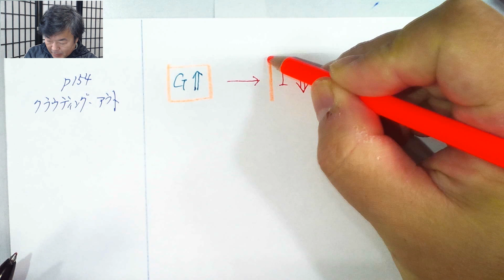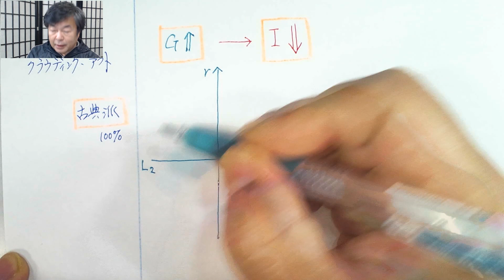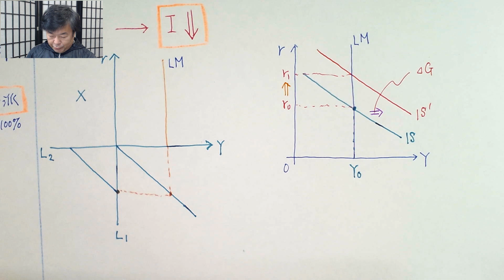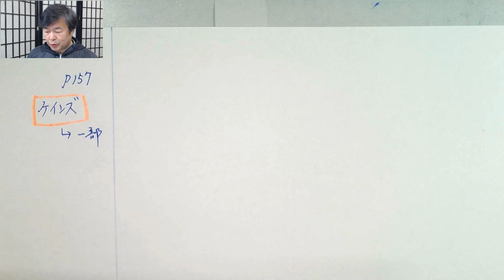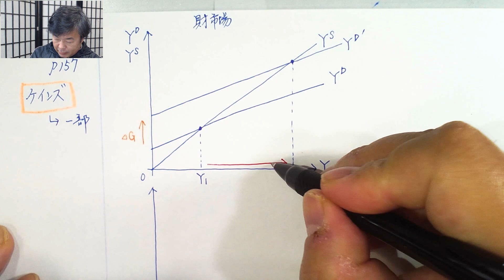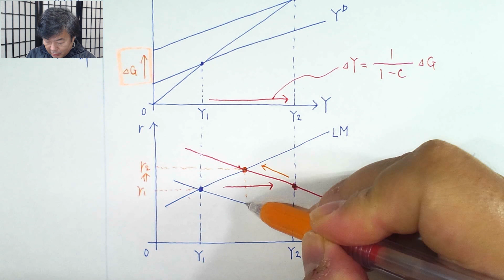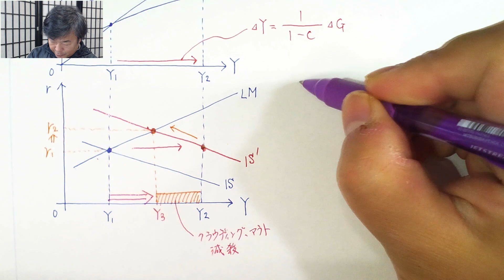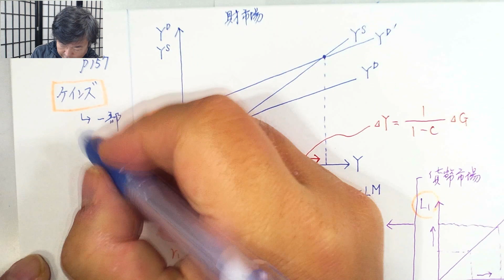講談社「新らくらくマクロ経済学入門 」試験対策講座 第25回「P154～P158, IS-LM分析、クラウディング・アウトの説明」講師：茂木喜久雄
‹使用教科書›
新・らくらくマクロ経済学入門（講談社）
新・らくらくミクロ経済学入門（講談社）
新・らくらくミクロ・マクロ経済学入門　計算問題編（講談社）